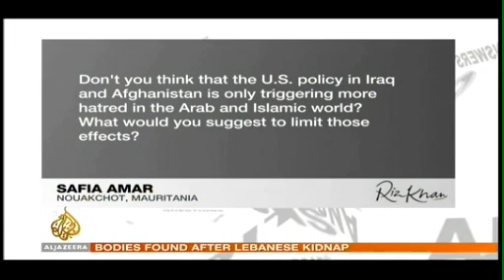Noam Chomsky on 9/11 and US middle east policy (Al Jazeera)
Linguist Noam Chomsky on US middle east foreign policy and the response to 9/11.